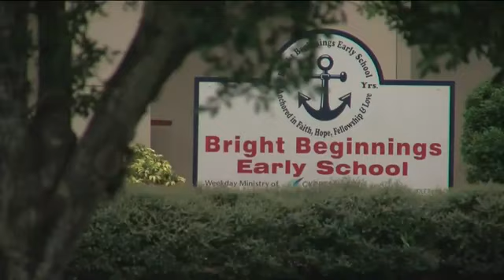Fort Myers man's parents request FMPD removes gun from his home